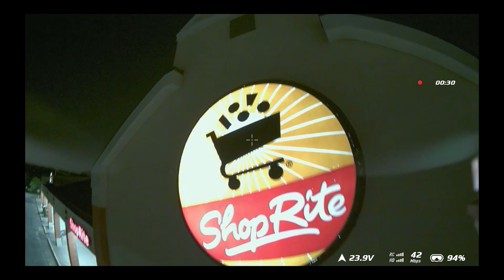cant sleep 4am rip